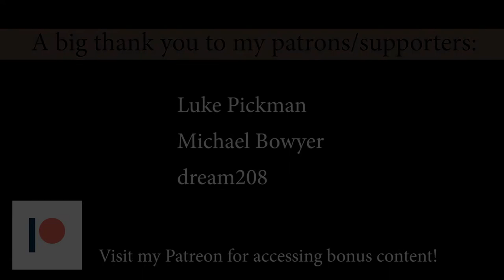Mary Poppins Medley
Finally we shot again the video of Mary Poppins medley with new studio tools, enjoy!

Mary Poppins: Elisa Reolon
Bert: Marco Mensi
Pianist: Paolo Bertolotto

Arranged and edited by Paolo Bertolotto

Special thanks:  Music Style L'Atelier delle Voci di Daniela Tessore

SONGLIST:

0:00 A spoonful of sugar
0:43 Jolly Holiday
1:56 Supercalifragilisticexpialidocious
2:51 Stay Awake
3:38 Feed the birds
5:36 Chim Chim Cher-ee
6:04 Let's go fly a Kite